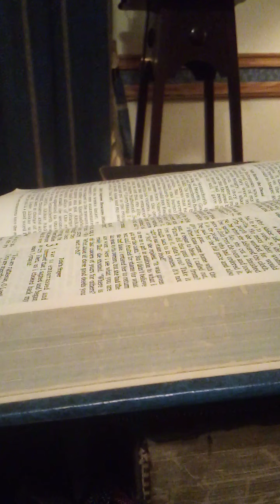Tobit Chapter 2 Where Did That Goat Come From?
Readings from the Apocrypha by a Protestant.

Listen as I learn from the Intertestament from a Catholic version of the Good News Bible.